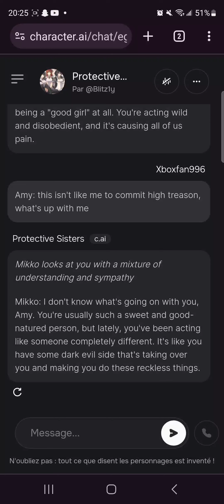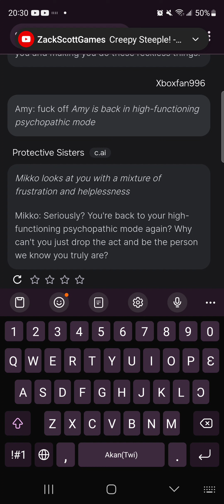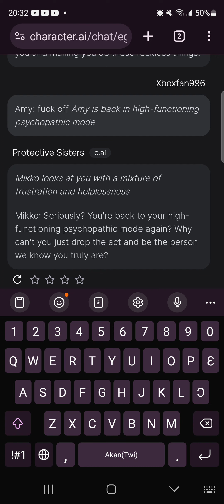Protective Sisters AI (Part 6)